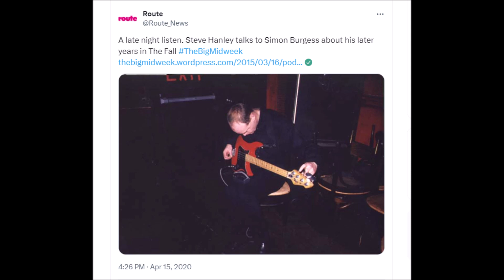the fall + 1 April 1984 + Effenaar, Eindhoven, The Netherlands